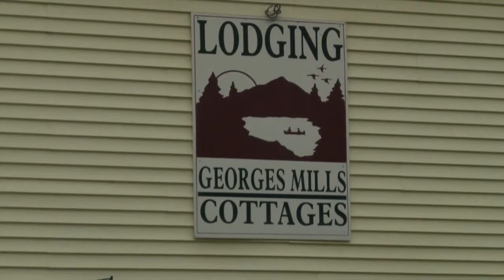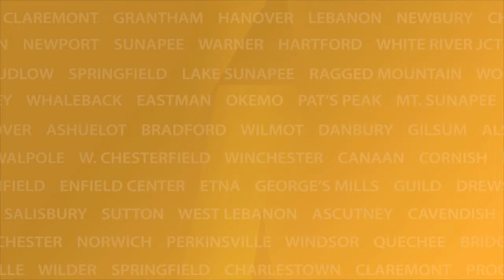YCN News Tuesday 6.16.15